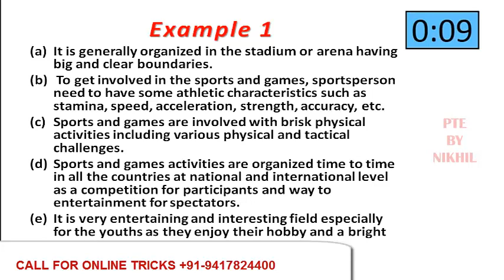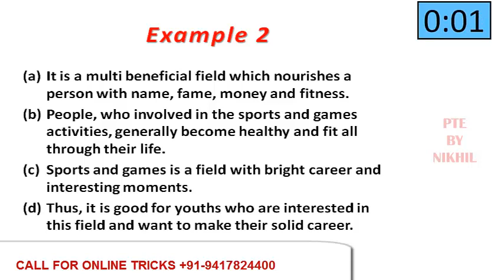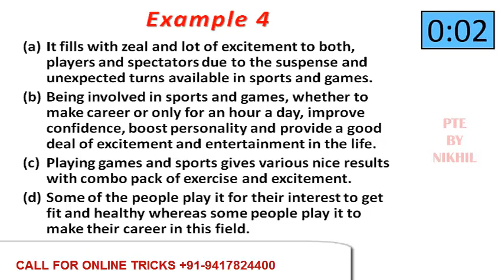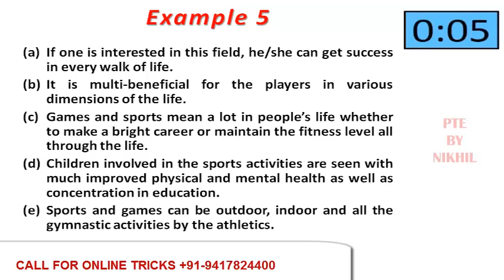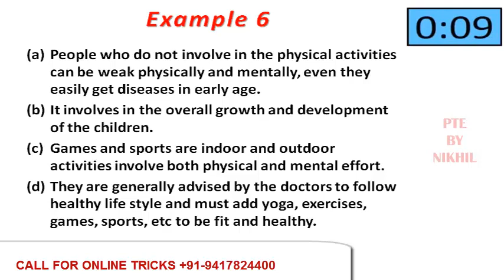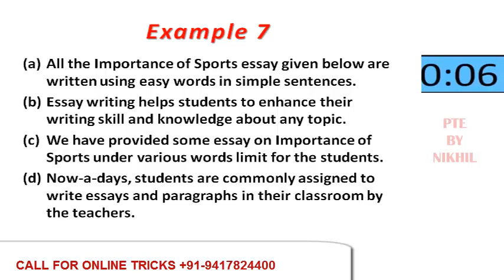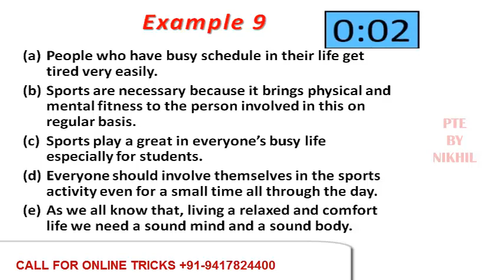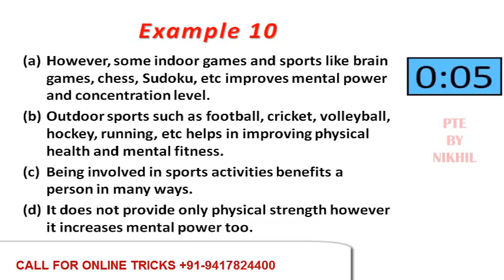PTE READING : REORDER PARAGRAPH PRACTICE TEST 4 WITH TIMER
This video shows reorder practice test 4 material with answer and timer.